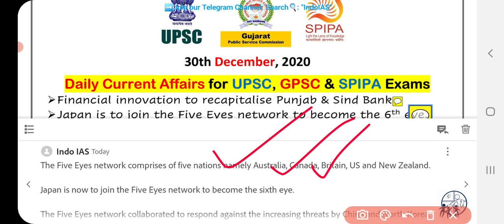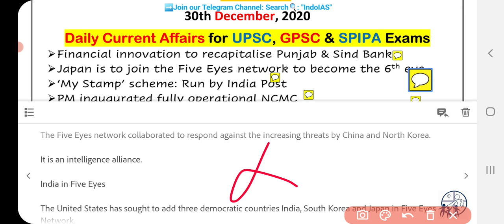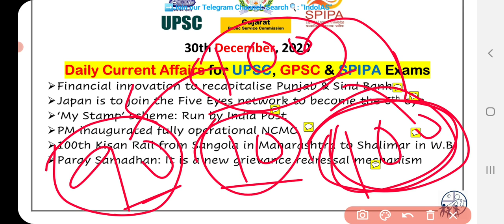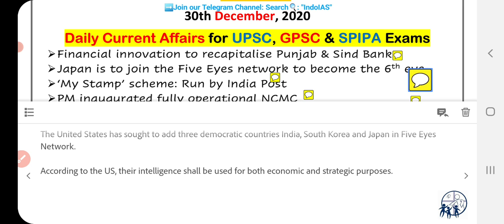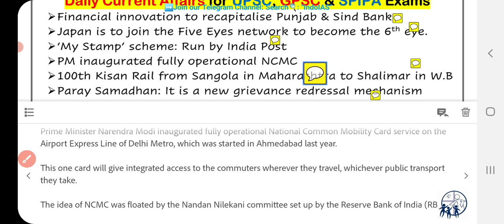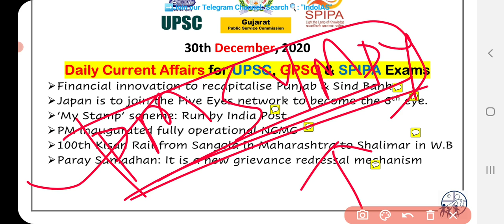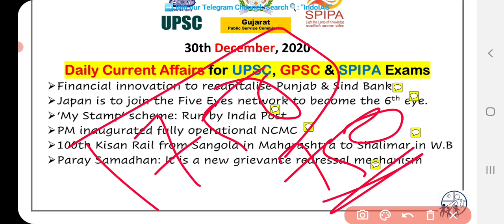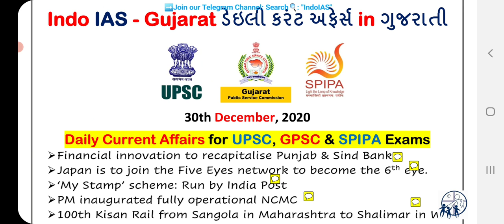30 December current affairs in gujarati for GPSC class 1&2, UPSC IAS, PI, STI, DySO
👉 Today's Topics:
➢ Financial innovation to recapitalise Punjab & Sind Bank
➢ Japan is to join the Five Eyes network to become the 6th eye.
➢ ‘My Stamp’ scheme: Run by India Post
➢ PM inaugurated fully operational NCMC
➢ 100th Kisan Rail from Sangola in Maharashtra to Shalimar in W.B
➢ Paray Samadhan: It is a new grievance redressal mechanism

◆GPSC Mamalatdar,
◆GPSC Nayab Mamlatdar,
◆GPSC DySO,
◆GPSC STI,